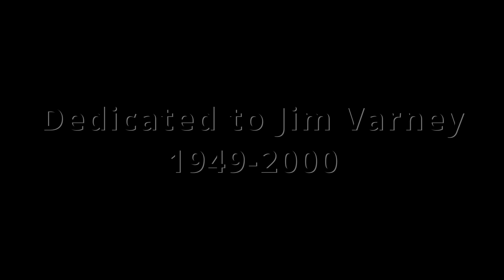Gee I'm Glad it's Raining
"Gee I'm Glad it's Raining " by Jim Varney from the film, "Ernest Goes to Camp".  This is dedicated to Jim Varney and the joy and laughter he brought to everyone!  Hope you enjoy!

(arr. for solo cello by Sadie Slack)